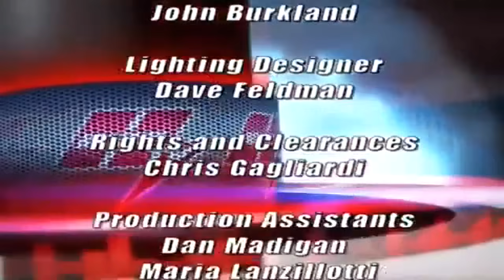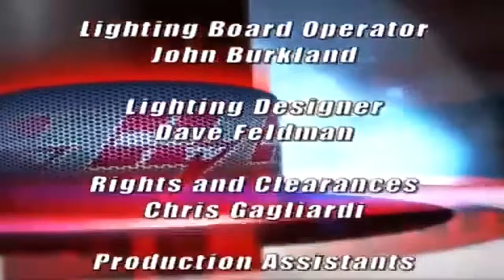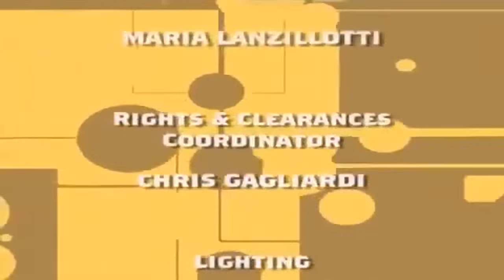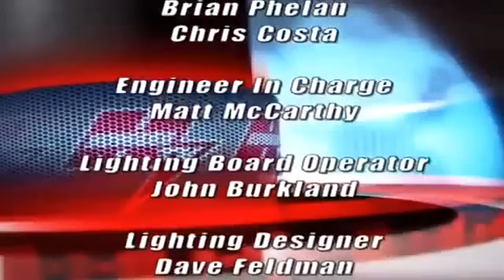𝗔𝗿𝘁𝗶𝗲 𝗧𝗩 𝗦𝗵𝗼𝘄 - Scott the Engineer is mad at 𝗛𝗼𝘄𝗮𝗿𝗱. 𝗥𝗼𝗻𝗻𝗶𝗲 at UFC